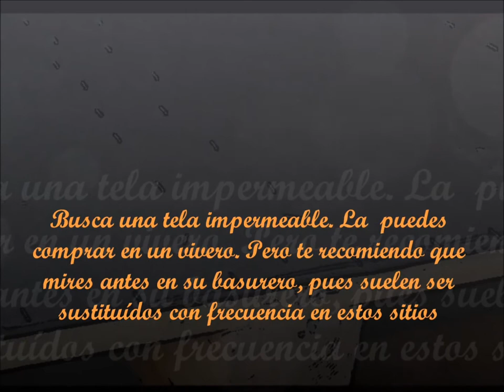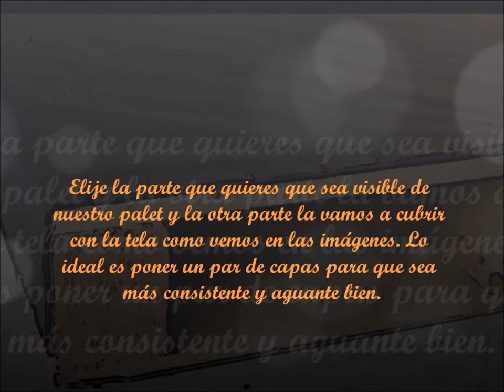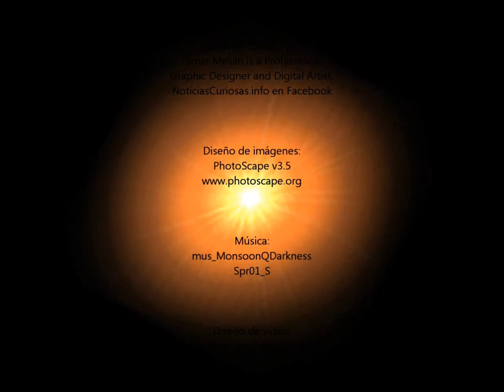El paleto, de huerto.wmv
El paleto del huerto